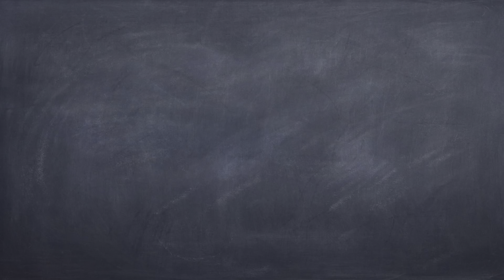iPhone12もmacbookもまとめて充電したい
今回iPhone12がUSB-C端子のlightningケーブル付属になったこともあって、ついでにノートパソコンの充電もおまとめできないかと思い、アマゾンで手頃なUSB-C充電器を探してきました。
コンパクトかつ高出力なUSB-C充電器が欲しいという割と無茶な要望ではありますが、理想の一台に出会いましたので共有します。

AUKEY 65W USB-C充電器

感想はコメント欄までおねがいします🌞

動画撮影＆編集使用機材：
・main camera
・with lens
・vlog camera
・main mic
・mic pre
・vlog mic

動画製作依頼、商品レビューなどコンタクトはこちらから：

その他お知らせ：
動画内での発言はあくまで個人的な見解です。
　　当方はいかなる損失または損害が発生した場合でも責任を負いかねますので予めご了承ください。